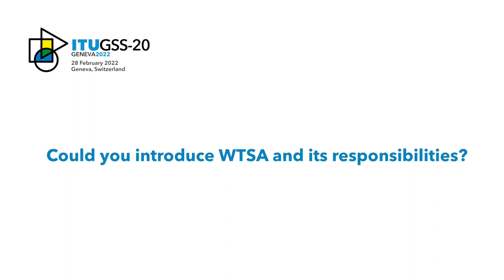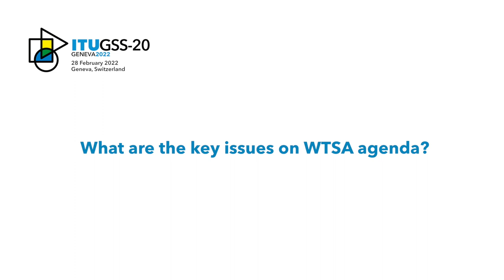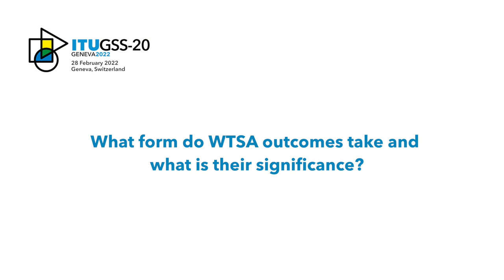WTSA-20: Bruce Gracie, WTSA-20 Chairman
Interview at WTSA-20, Geneva, Switzerland with Bruce Gracie, WTSA-20 Chairman